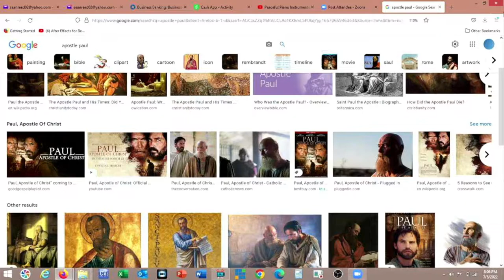Pastor Steven Caldwell "Is Christianity a white mans religion and Does the bible promotes slavery?"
Pastor Steven Caldwell

Candid Conversations with Pastor Caldwell
Subject : "Is Christianity a white mans religion and Does the bible promotes slavery"?

Please support this Ministry:
Givelify - New Providence MBC in Miami FL.